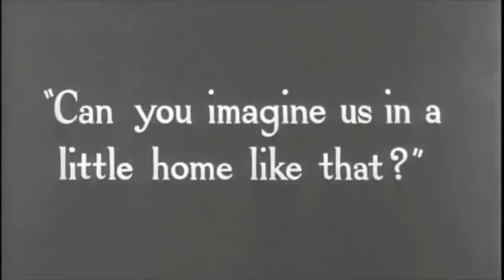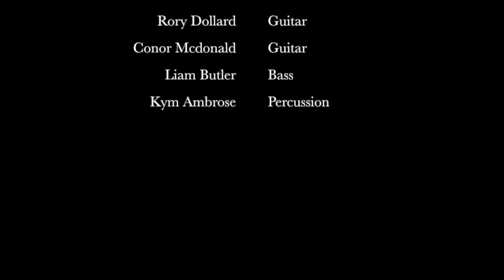Cigany Weaver & Film Concert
This concert exhibits Cigany Weaver's first foray into the world of multimedia, as films of all eras are presented with a tailor-made Jazz Manouche soundtrack.
The concert was split into 3 parts; Classics, Journey of the Gypsy & Contemporary.

Filmed by Anje West
Sound by Daniel Kassulke

Our next shows are Oz Manouche 24/11/16 & Woodford Folk Festival 27/12/16 - 1/1/17